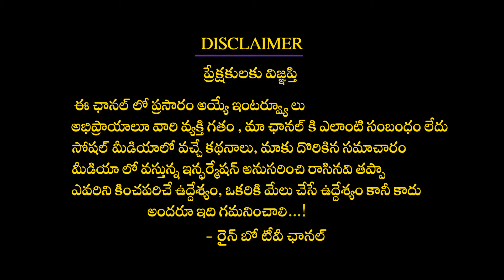కె జి యఫ్ 2 రికార్డ్స్ పై కన్నేసిన అల్లు అర్జున్...| Allu Arjun Next Movie Plan | Pushpa 2 | Yash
కె జి యఫ్ 2 రికార్డ్స్ పై కన్నేసిన అల్లు అర్జున్...| AlluArjun Next Movie Plan
Allu Arjun Next Movie Plans Break to KGF 2 Movie Records | Pushpa 2 | Sukumar | Prashanth Neel | Yash | Rainbow TV